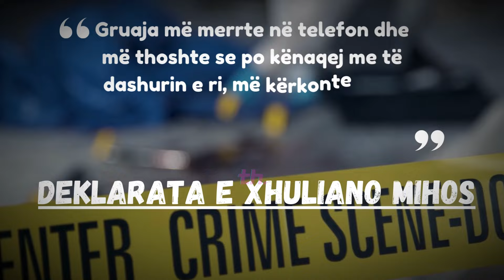Vrau te dashurin 24 vjec te ish-gruas, detajet nga ngjarja e rende. Habit deklarata e Xhuliano Mihos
Ky është momenti kur Xhuliano Miho arrestohet nga policia. Vetëm disa minuta më parë kishte bërë një krim të tmerrshëm. Ka vrarë një person.
39-vjeçari goditi me thikë një 24-vjeçar. Ai quhej Xhimi Bakaj. I riu u dërgua në spital. Kishte tre plagë të rënda. Pavarësisht një ndërhyrje kirurgjikale nuk ia doli dot. Bakaj humbi jetën në shtratin e spitalit.
Por çfarë I lidh autorin dhe viktimën në këtë krim makabër?
Është një grua. Prej disa kohësh Xhimi Bakaj, viktima, kishte nisur që të bashkëjetonte me një 33-vjeçare. Ajo është ish-gruaja e autorit Xhuliano Miho. Prej 9 muajsh ata ishin divorcuar. Gruaja kishte marrë me vete dy fëmijët që I kishin bashkë dhe ishin larguar. Siç duket ajo kishte nisur një jetë të re me Xhimin, që do të prishej në mes mbrëmjen e 5 Korrikut.
Zënkat mes tyre kishin qenë të shpeshta. E njëjta gjë ndodhi edhe të premten. Xhimi dhe Xhuliano janë hasur sërish në rrugë. Pas debatit, 39-vjeçari goditi me thikë të dashurin e ish-gruas. Pas krimit ai nuk është larguar larg nga vendi I ngjarjes. Një patrullë e policisë e vuri në pranga dhe e vendosi në qeli. Menjëherë pranoi autorësinë e vrasjes, port ha se është nxituar se ishte fyer rëndë nga viktima.
Më pas deklaroi se thika nuk ishte e tij dhe thjesht kishte tentuar të mbrohej gjatë përleshjes fizike që kishin pasur. Sipas tij, ish-gruaja e ka ofenduar ndërsa viktima I bënte karshillëk tek puna.
“Gruaja më merrte në telefon dhe më thoshte se po kënaqej me të dashurin e ri, më kërkonte para për fëmijët. Edhe Xhimi më vinte te puna dhe më bënte karshillëk”.
39-vjeçari punonte në një lavazh. Sa i përket ish-gruas së tij, mendohet se ajo është njohur në rrjetet sociale me 23-vjeçarin Bakaj. Ajo është marrë në pyetje nga policia, por pas ngjarjes ka qenë e tronditur psikologjikisht.
Xhimi, 10 vite më i ri se ajo, ishte nga Tepelena. Ai kishte shkuar në Fier, në lagjen ku u vra që të jetonte me 33-vjeçaren.